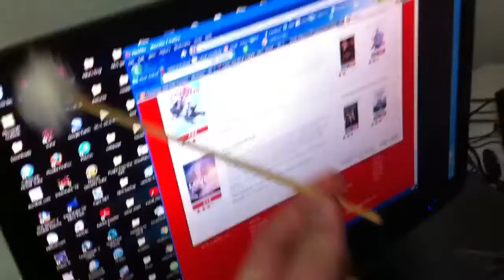Case of the disappearing ear picker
Case solved!  Perpetrator caught in the act.  Claims innocence regardless.